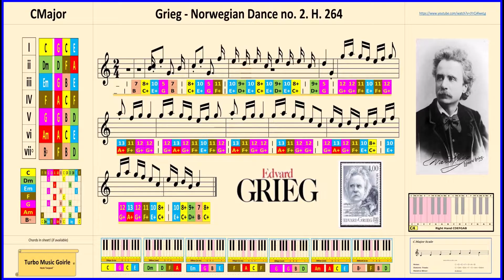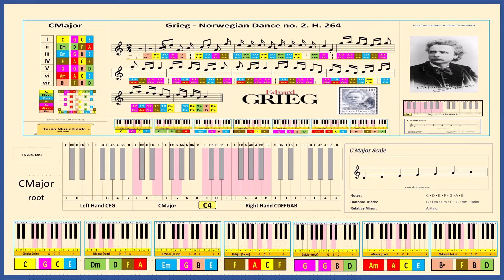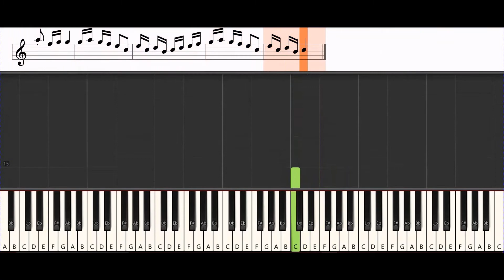Norwegian Dance 2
Grieg - Norwegian Dance no. 2. H. 264